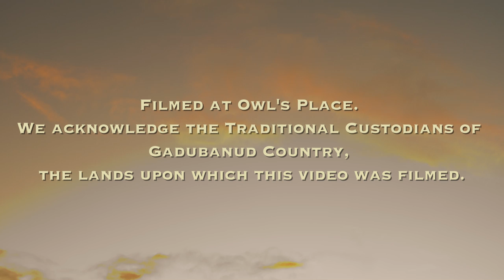Watty Thompson - City To Run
'City To Run' is the third single from Watty Thompson's forthcoming debut album.

Video created by The Two Cooks

Director: Anthony Ross
Cinematographer/Editor: Max Rawicz
Gaffer: Ian Vandermey
Focus Puller: Dominic Mulligan

Filmed at Owls Place. We acknowledge the traditional custodians of Gadubanud country. The lands upon which this video was filmed.

Special thanks to The Howells, cast, band members, audience members and all other friends who helped to put together this wonderful video.